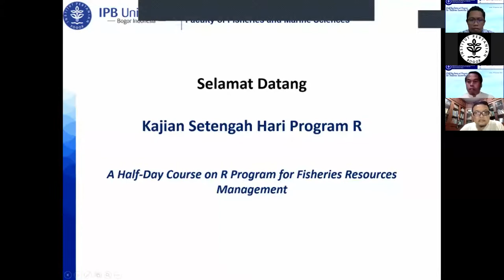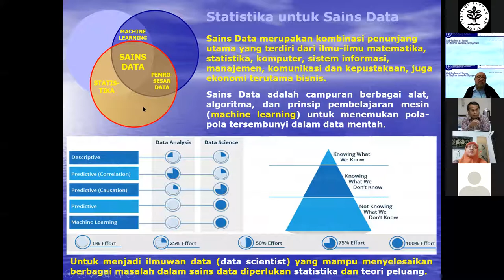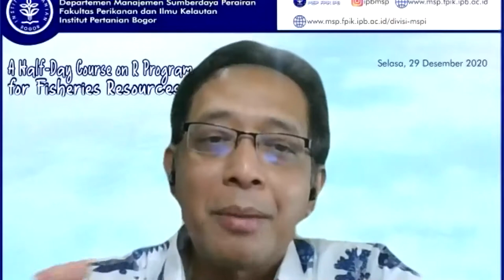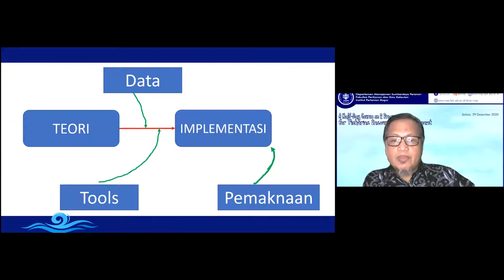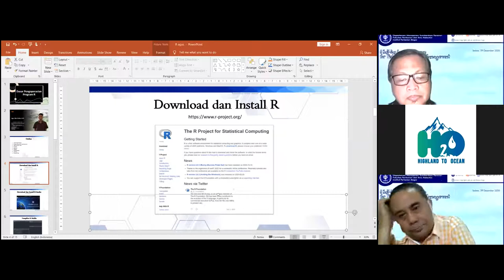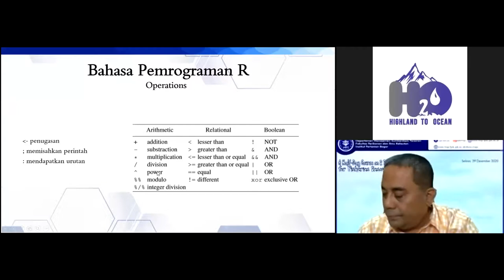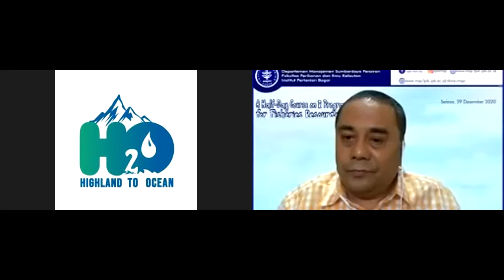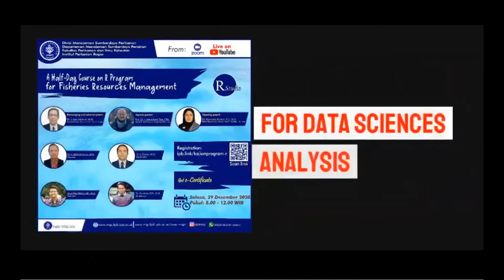A Half-Day Course on R-Program for Fisheries Resources Management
A Half-Day Course on R-Program for Fisheries Resources Management merupakan salah satu kegiatan yang dilaksanakan oleh divisi MSPi, Departemen Manajemen Sumberdaya Perairan, Fakultas Perikanan dan Ilmu Kelautan, Institut Pertanian Bogor.
Dalam rangka meningkatkan skil/kemampuan dalam pengolahan data sains, khususnya pada bidang perikanan yaitu dengan mengadakan kajian program R yang dilaksanakan selama setengah hari dengan tujuan untuk memantik adanya pelatihan program R secara berkelanjutan.